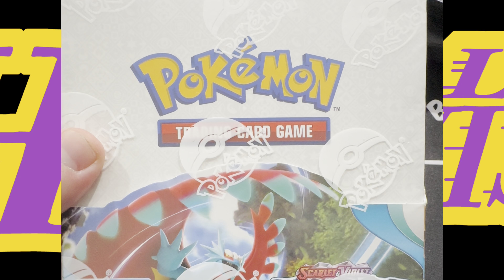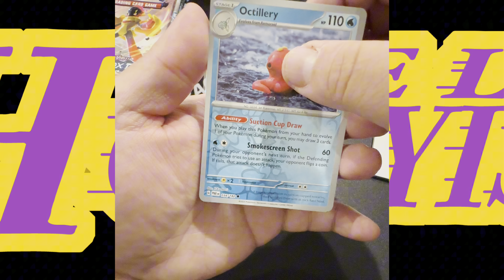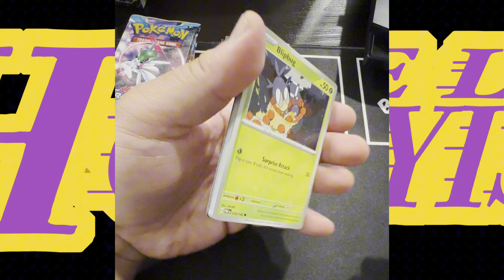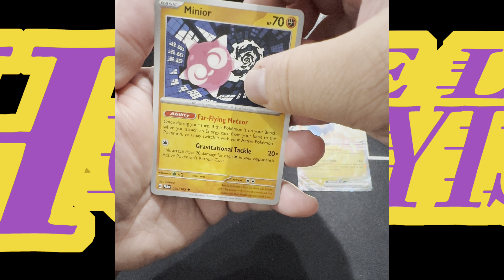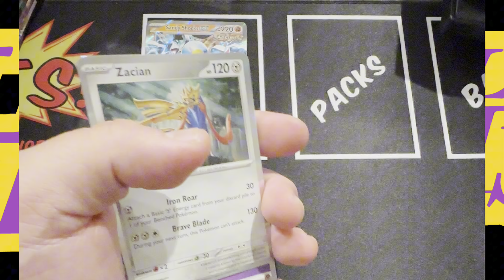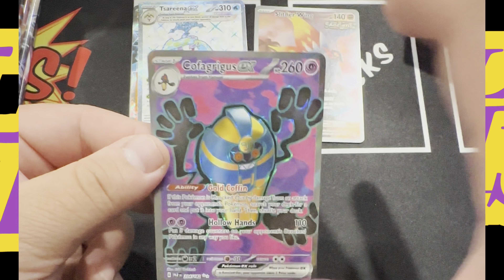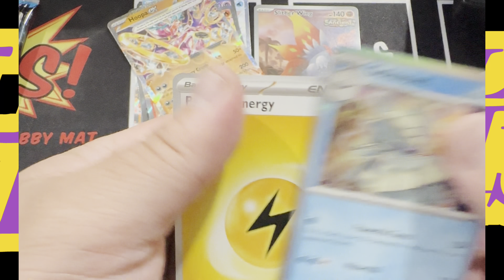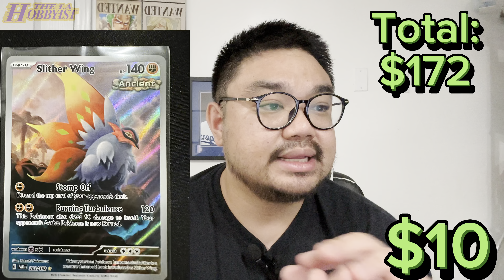Unveiling Pokémon's Rarest Pulls: Paradox Rift Unboxing! MUST-SEE TCG Surprises!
Embark on an epic adventure as we delve into the heart of Pokémon’s latest and most anticipated trading card game release, Paradox Rift, in this thrilling booster box unboxing experience! This video is an absolute treasure trove for Pokémon TCG aficionados and collectors alike, promising a roller coaster of emotions, astonishing surprises, and perhaps, the rarest pulls you've ever witnessed.

🔥 What’s Inside the Paradox Rift Booster Box? 🔥
The Paradox Rift set introduces an unparalleled array of stunning Pokémon cards, featuring a myriad of fan-favorite characters, awe-inspiring artwork, and game-changing moves that will elevate your deck to legendary status. In this booster box, you will find 36 booster packs, each meticulously packed with 10 cards, guaranteeing a phenomenal assortment of common, uncommon, rare, and potentially, ultra-rare cards.

🎉 Why You Can’t Miss This Unboxing 🎉
This is not just another unboxing video. It’s a journey through the intricate world of Pokémon TCG, a celebration of art, strategy, and nostalgia. We’re diving deep into the Paradox Rift, analyzing the artwork, discussing potential strategies, and sharing insider tips on card preservation and value estimation. Whether you’re a seasoned player, a casual fan, or a serious collector, this video is tailored to quench your thirst for Pokémon TCG knowledge and excitement.

Share your most epic Pokémon card pull and let us know which of the Paradox Rift Pokémon holds a special place in your heart! Let’s create a nostalgia-filled, interactive community right here!